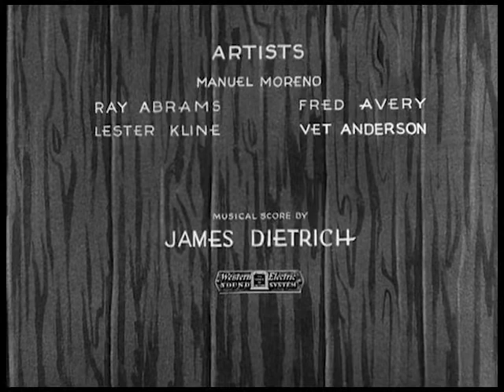MECHANICAL MAN (1932)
An Oswald the Lucky Rabbit cartoon, released February 15, 1932.
Re-instates footage spliced from Guild/Firelight reissue print.